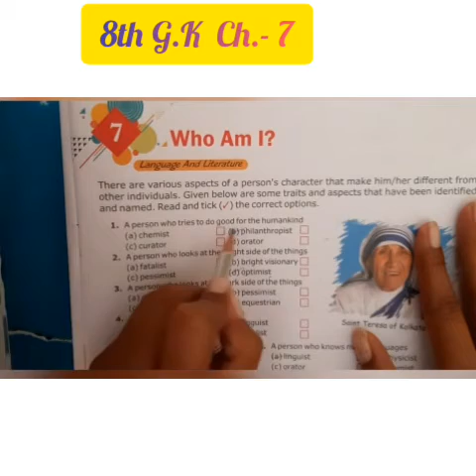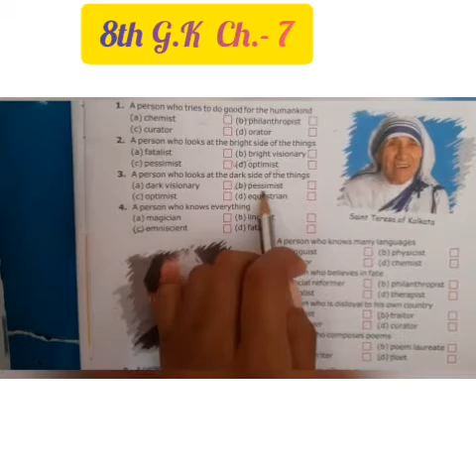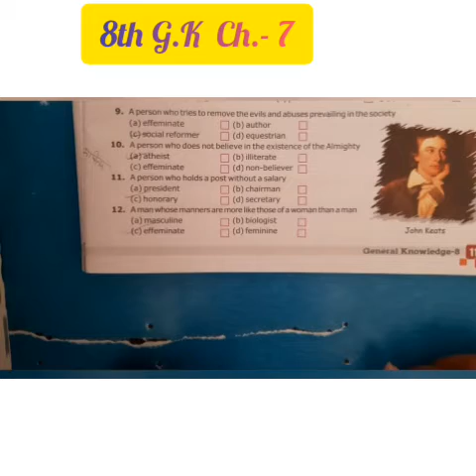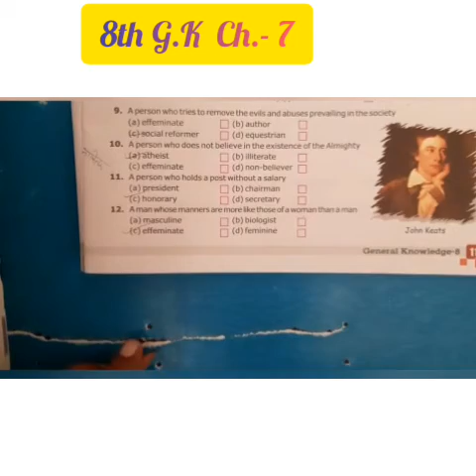8th Sub.- G.K. ch. 7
8th  Sub.- G.K. ch. 7